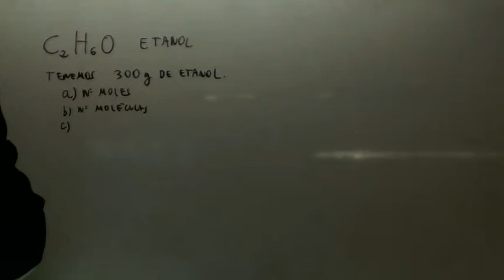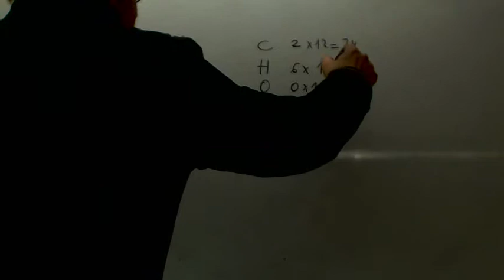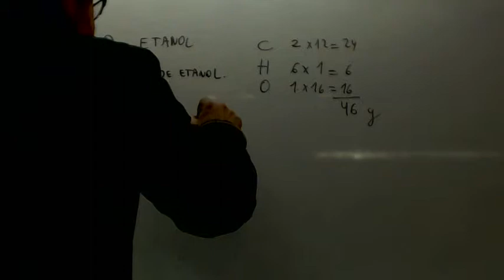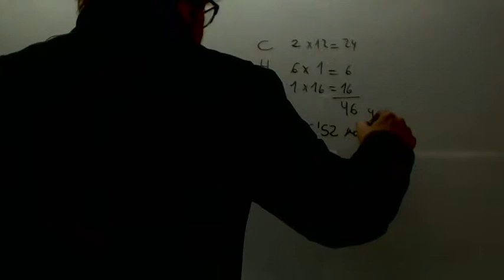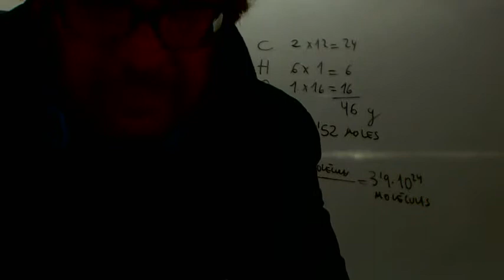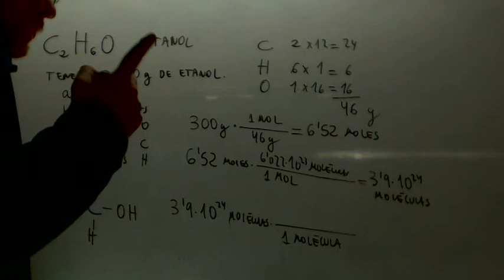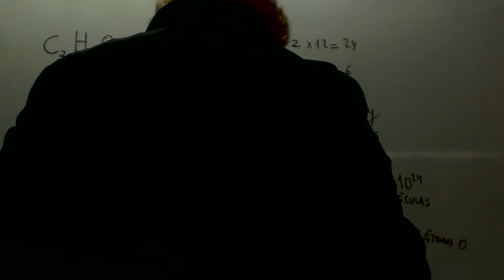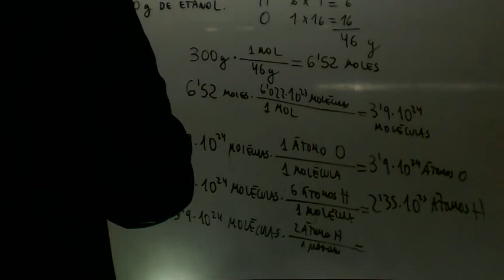Numero de atomos en 300 gramos de alcohol Quimica Acceso CFGS Academia Usero Estepona